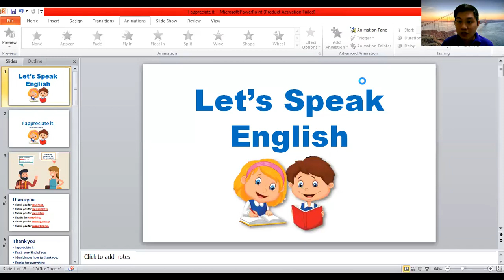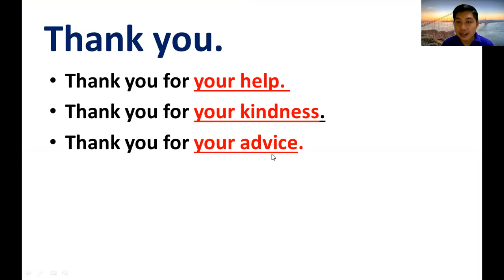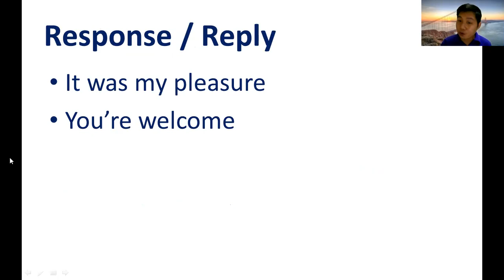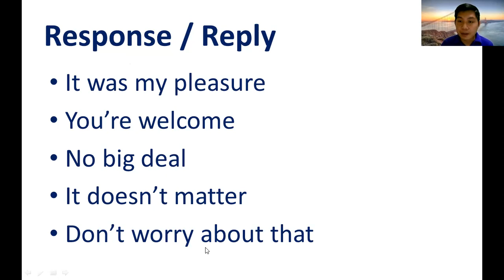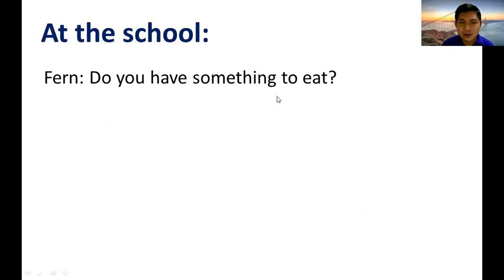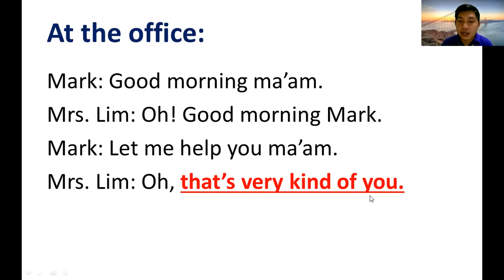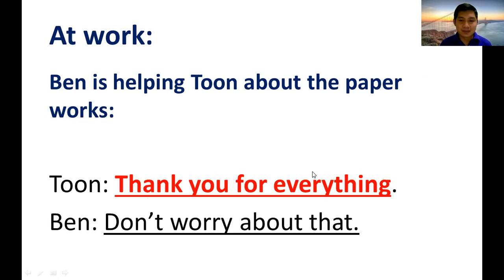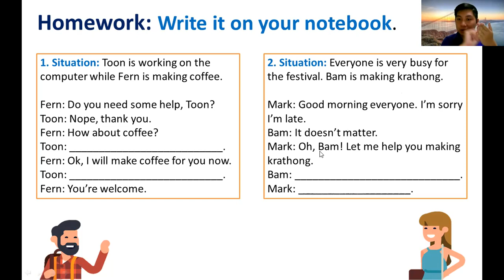I appreciate it M4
Learners will be able to understand how to use appreciation to anybody in a different kind of way.